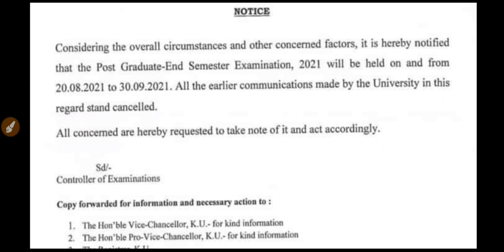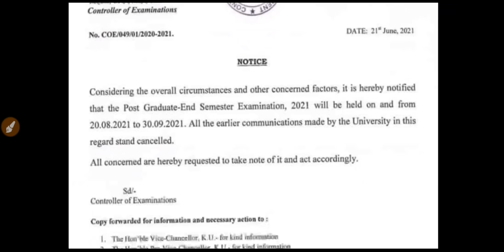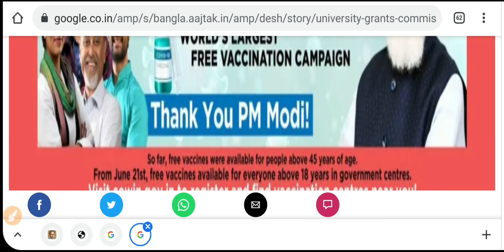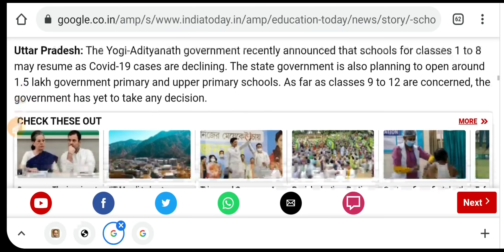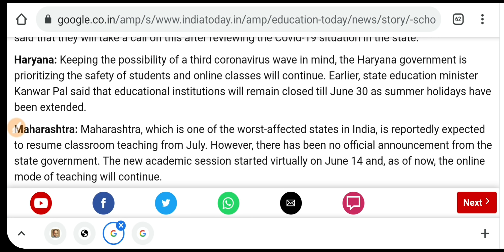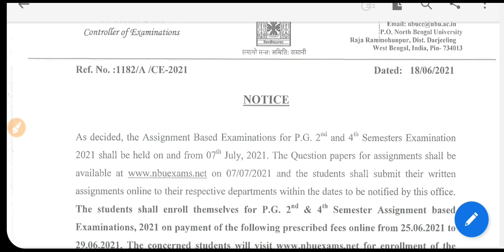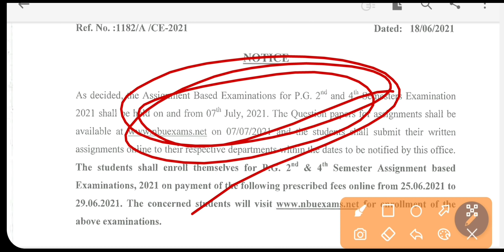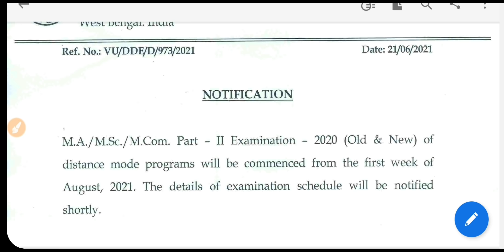UGC New Notice: School College reopening 2021: WB Even sem: Vidyasagar: Kalyani university: nbu: dde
Here the 5 update since one video. From ugc to school college university reopening updates and west bengal universities update on exam 2021. See the video. Hok Kolorob.

Content Includes-
kaxi nazrul university exam 2021
presidency university even sem 2021
burdwan university absent NC result
nbu exam notice
north bengal university exam 2021
wbsu even sem 2021
wbsu supple exam 2021
kazi nazrul routine 2021
ugc on blended mode exam
ugc new notice
wb edu minister on exam 2021
bartya basu on exam
ugc clarification on exam 2021
wb cm on madhyamik
wbsu Minister on higher secondary
madhyamik exam in online
icse exam 2021
wb final sem exam in online
north bengal university notice
wb even sem exam in online 2021
murshidabad university
burdwan university pg exam 2021
vidyasagar university ug exam notice
Makaut regular supple exam
Makaut reopen
madhyamik 2021
nsou bdp
skbu result
Cu exam
Makaut exam